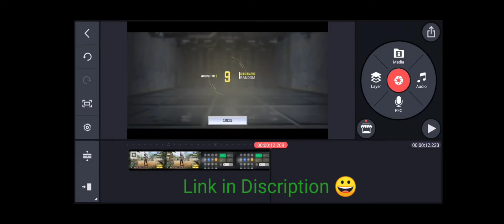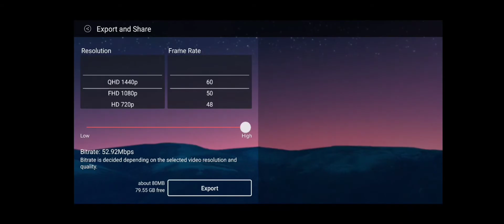kinemaster 5.1 Free Download | Kinemaster Export Problem Fix | How To Download Latest Kinemaster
Your Queries...
kinemaster free download
kinemaster latest
kinemaster premium
kinemaster premium free download
kinemaster 5.1 free download premium download
kinemaster download
kinemaster problem fix
kinemaster how to fix export problem
how to set chromakey in kinemaster
kine master free download
how to get the kine master free latest version
kinemaster free latest version download
kinemaster download
kinemaster full version download
kinemaster download
kinemaster latest version